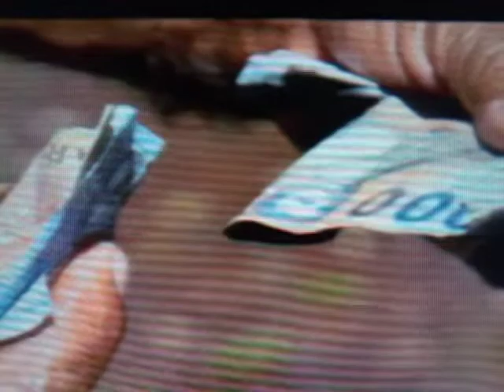Moral Values M V poor father who became the richest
poor father who became the richest